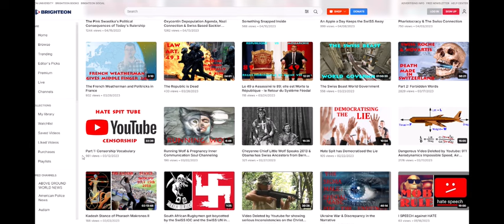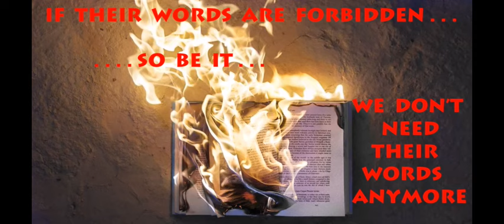Anti Censorship Vocabulary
If their words are forbidden, well so be it, we'll make our own words, and we don't need their words anymore.